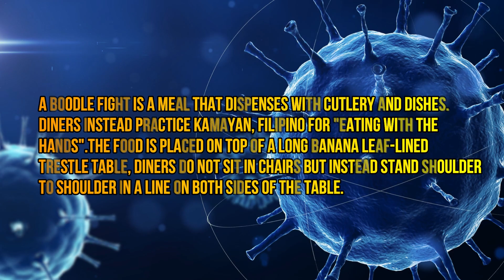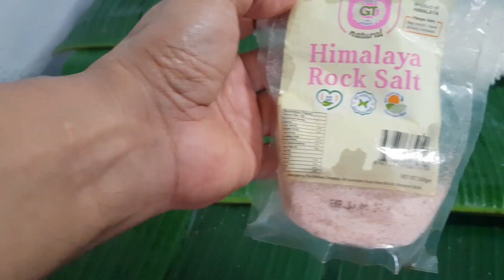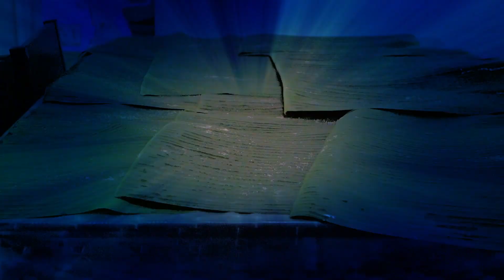Boodle Fight Filipino Tradition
Try to click the link for shopping, food
Philippines Favorite Food